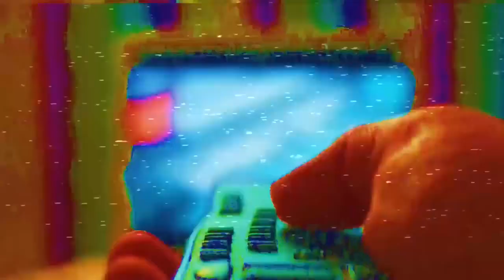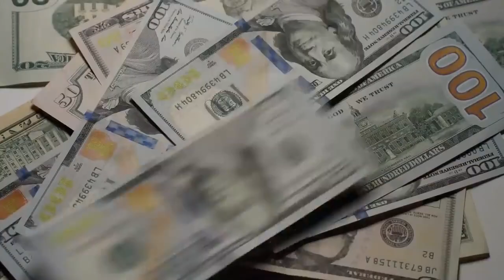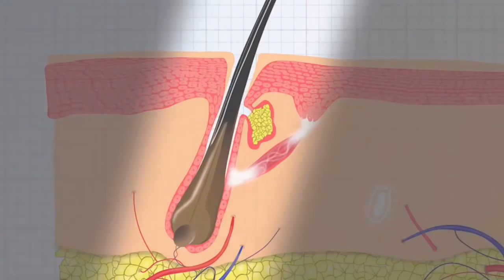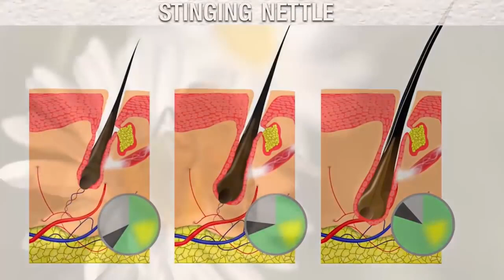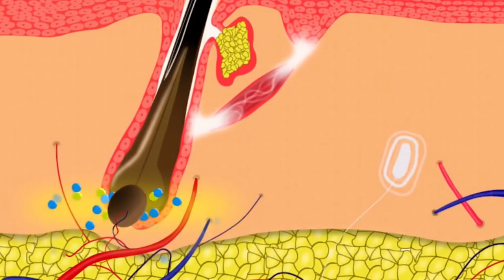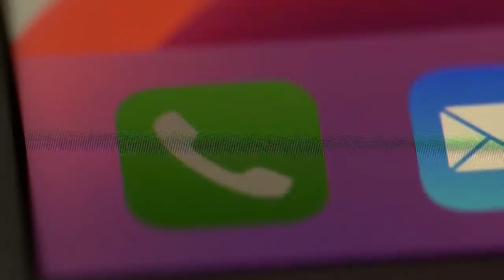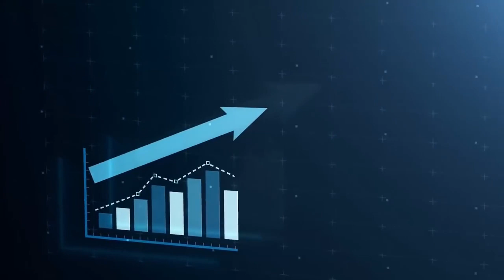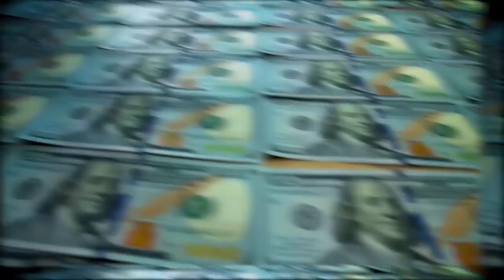One Simple Way To Maintain The Health Of Your Hair And Scalp - Natural Hair Loss Remedy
Natural Hair Loss Remedy One Simple Way To Maintain The Health Of Your Hair And Scalp

hair loss treatment natural home remedy
natural remedy for alopecia hair loss
natural remedy for hair loss male